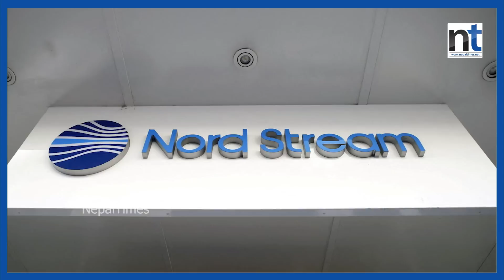रुसी ग्यास बाल्टिक सागरमा चुहावट|| Nepal Times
रुसी ग्यास बाल्टिक सागरमा चुहावट

Produced By: Nepal Times Media Private Limited
News Edited By: Harihar Nepal
Presented By: Rashmita Udash
Video Edited By : Nepal Times